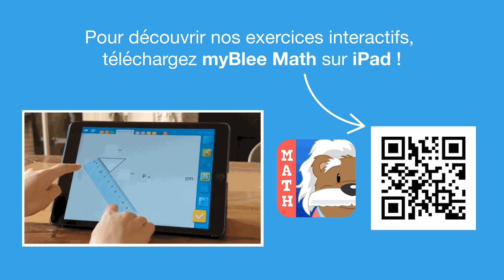Vidéo 9 Continue la suite de formes Montre que tu es le plus fort Exemple1